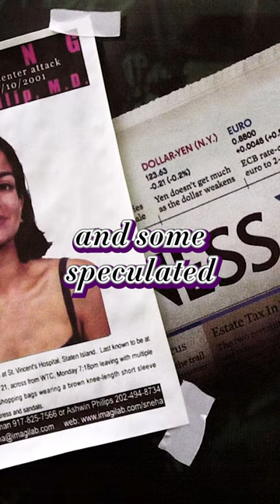The Mysterious Disappearance of Sneha Anne Philip